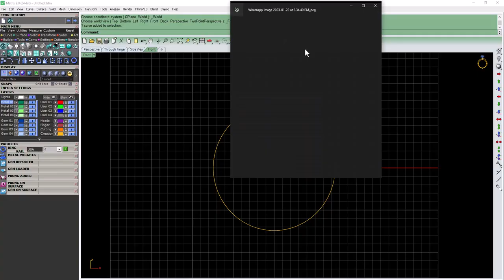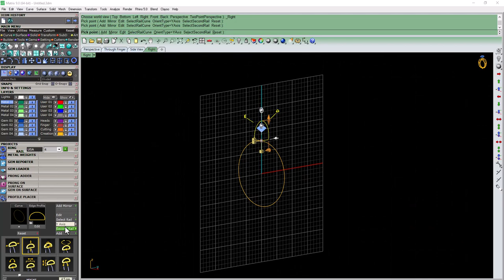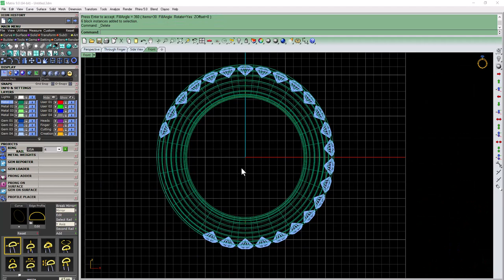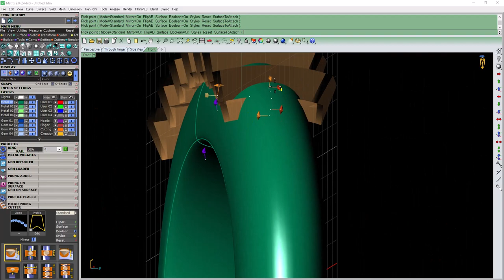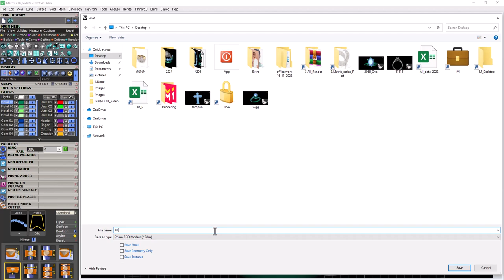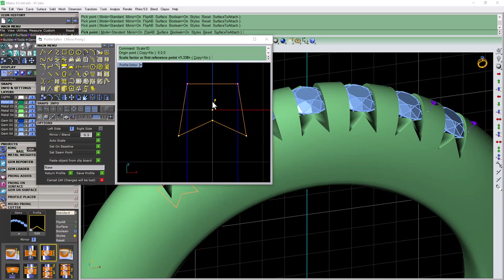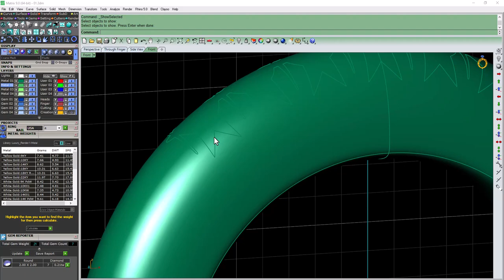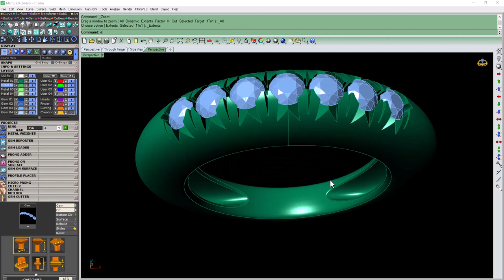M9 || 7 stone fancy round diamond ring || Wedding band